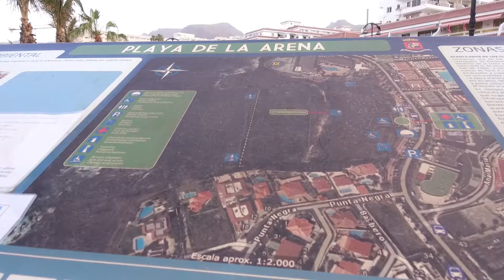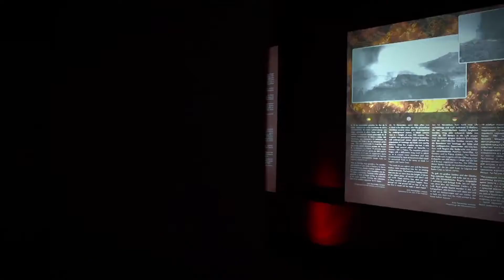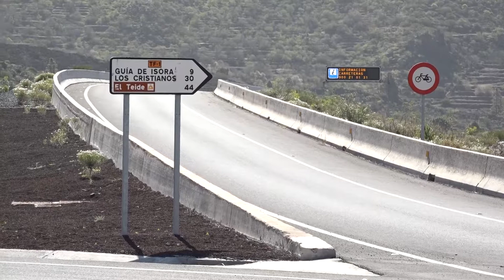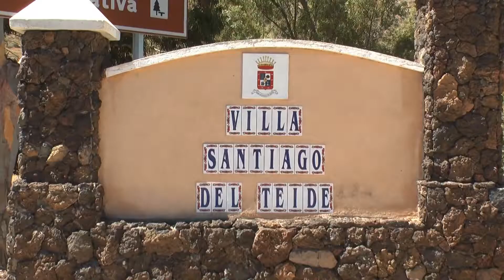EMILIO JOSÉ NAVARRO CASTANEDO, Alcalde de Santiago del Teide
EMILIO JOSÉ NAVARRO CASTANEDO

Nació en Tamaimo, en el municipio turístico de Santiago del Teide. Su padre José Antonio fue alcalde de la villa histórica cuando tenía 10 años así que el servicio a los demás es algo que conoce desde muy pequeño.
Entre sus aficiones desde siempre ha estado el deporte, entre los que destaca el fútbol y el automovilismo.
A nivel profesional ha ejercido como gerente varias empresas durante más de 15 años. Es Técnico Auxiliar Administrativo y se ha formado en el sector asegurador.
A pesar de tener inquietudes políticas desde muy joven, no es hasta el año 2009 que Juan Gorrín por el entonces alcalde del municipio le propone entrar en su equipo y hasta hoy… Sin duda,  la mejor decisión de mi vida.
En junio de 2015 encabezó la candidatura del Partido Popular, obteniendo la Alcaldía por mayoría absoluta.
Actualmente, ocupa la Vicesecretaría Territorial del Partido Popular en Tenerife.